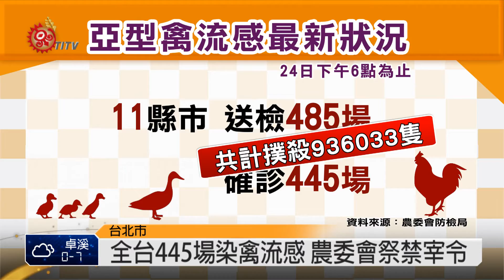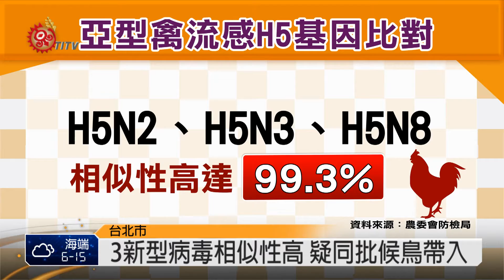週三中午前禁宰 禽疫熱區設站查核 2015-01-25 TITV 原視新聞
禽流感疫禽持續升溫，根據農委會防檢局資料顯示，截至24號下午6點為止，共計11個縣市送檢485場，確診445場H5亞型禽流感。由縣市動物防疫機關執行的撲殺作業，至24號下午6點為止共計撲殺936033隻家禽。為了防堵疫情持續發生，防檢局24號中午12點起，祭出為期四天的禁宰令。
而為了在禁宰期間降低病毒傳播風險，防檢局預計28號在疫情熱區設立檢疫站，包括彰化、雲林、嘉義、台南以及屏東等5個縣市，將針對進出的車輛進行查核和消毒作業。

農委會畜衛所針對台灣新型禽流感病毒H5N2、H5N3、H5N8的H5基因序列進行比對，發現三種新型病毒彼此間的相似性高達99.3%，畜衛所表示，三株病毒很可能是由同一批候鳥攜帶來台。防檢局呼籲養禽業者，要加強場內防鳥圍網，降低疫病傳入風險

另外防檢局表示，雞、鴨、鹅、豬等相關產品，各地產地的價格和批發市場目前為止都沒有變動。並請消保處、公平處持續嚴查有無囤積抬價影響市場的違法行為。而針對家禽持續撲殺，農委會也表示有配套措施應對供應需求，呼籲民眾不用過於恐慌。